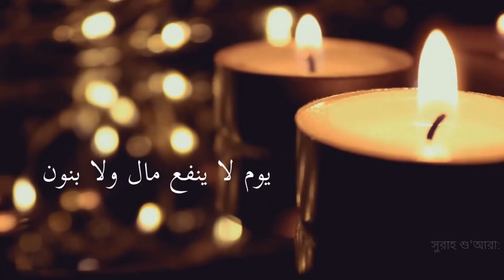Candle Light | Free Stock Video | Free Render Footage